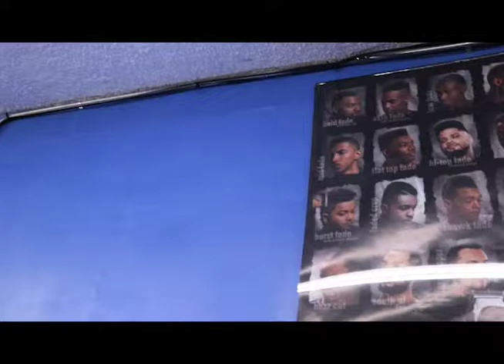Damian Townes senior night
Damian townes and Bellflower high school hosted senior night February 6th 2018
*follow Damian life on Instagram @showtime_townes also follow his brother and barber mark @ur_barbr